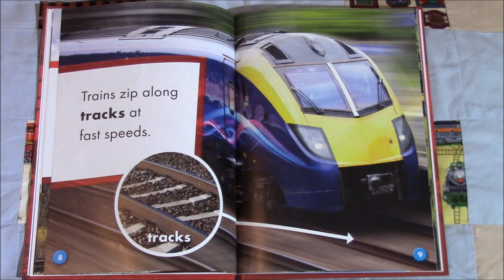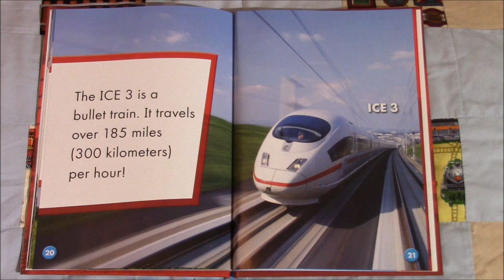MONSTER TRAINS - Read Along Story Book - FOR CHILDREN - Train Talk for Kids from Kids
Monster Trains
By Nick Gordon
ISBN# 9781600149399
Nick Gordon's other books